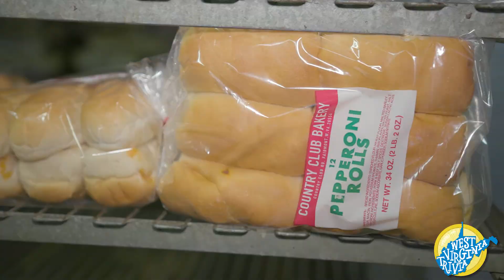West Virginia Trivia - Episode 5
What popular food got it's start in Fairmont?

Photos courtesy of:
West Virginia and Regional History Center
WVU Libraries